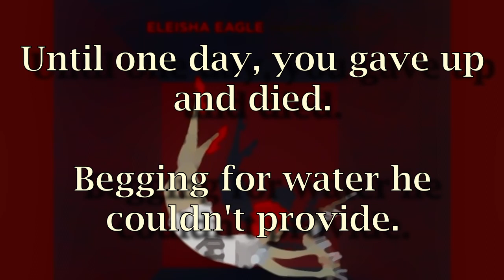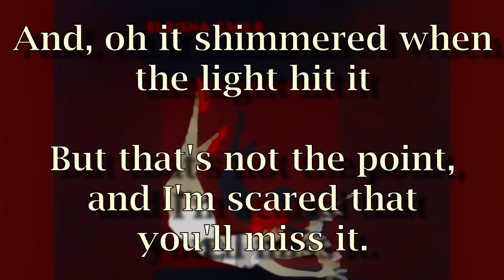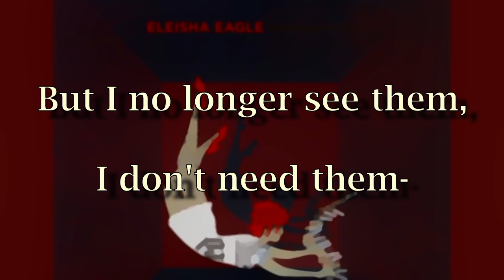Neither Here Nor There (Lyrics) - Eleisha Eagle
"Neither Here Nor There" is the titular song of the album from Eleisha Eagle, a little more abstract than most others on the album. To me, it is about how distancing yourself from a situation doesn't make that situation better or worse, simply more distant - and if you need that, then it's much better to have than dancing with demons, no matter how intoxicating.

Favourite Lyric: "It doesn't matter how long it takes, I'm getting further every single day."